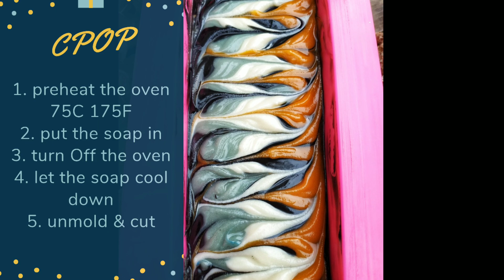הכנת סבון טבעי מוצק - פסי נמר, טכניקת היט טרנספר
לפעמים נוצר מצב שאין אפשרות להמיס את השמנים הקשים וחמאת - או מכמות הגדולה שלהם, או מעצם העדר של מיקרוגל או מקור חום חיציני. טכניקת היט טרנספר Heat Transfer מתאימה באופן מושלם למצבים כאלו - בדרך אלגנטית ביותר, היא מנצלת את הטמפרטורה של הנוזל עם סודה קאוסטית להמסה של השמנים הקשים!
בסרטון זה אני משתפת אותכם בניסיון שלי בהכנת סבון בטכניקת היט טרנספר, תוך כדי ניטור טמפרטורה ושיתוף של תובנות ומסקנות שלי של התהליך.

תזמון הסרטון:
0:07 הקדמה
1:00 מתכון והסבר הכנת הסבון בטכניקת היט טרנספר - העברת החום - Heat Transfer
2:23 איחוד מים וסודה
2:40 איחוד שמנים קשים עם מים עם סודה, תוך כדי ניטור טמפרטורה
3:21 איחוד עם שמנים הנוזליים
4:07 חלוקה, צביעה והוספת תערובת שמנים אתריים
5:30 מזיגת הסבון בטכניקת פסי נמר Tiger Stripe
7:31 עיצוב החלק העליון של הסבון - סווירל טאיווני Taiwan Swirl
8:02 הכנסת הסבון לתנור -CPOP
8:12 הוצאה מתבנית וחיתוך
9:14 החתמת הסבון ומסקנות

הטכניקה בהחלט למתקדמים יותר ובעלי ניסיון בהכנת הסבונים.

לינקים שימושיים:
קוד הנחה קבועה לרכישה בפיפינג רוק -  DNM425
קוד הנחה קבועה בהיי הרב - VET9178

שמנים אתריים (הנחה - משלוח חינם להזמנה הראשונה דרך הלינק המצורף)
לבנדר:

תבנית סיליקון סקיני:

מד חום דיגיטלי:

נייר pH בסרטים גזורים:

נייר pH בגליל:

לקקן סיליקון קטן:

לקקן סיליקון גדול: